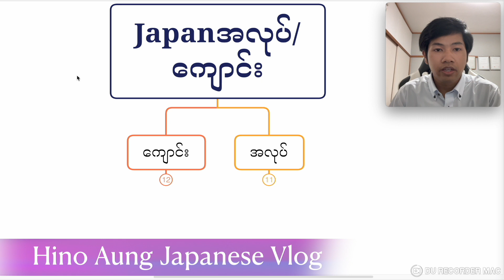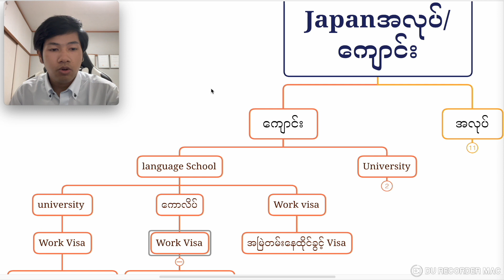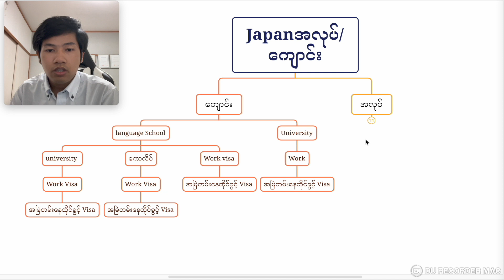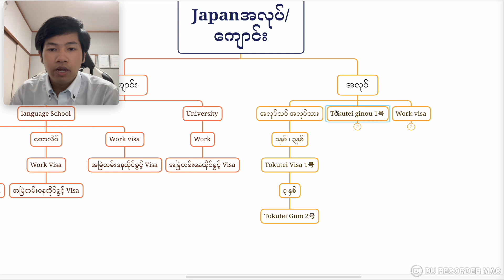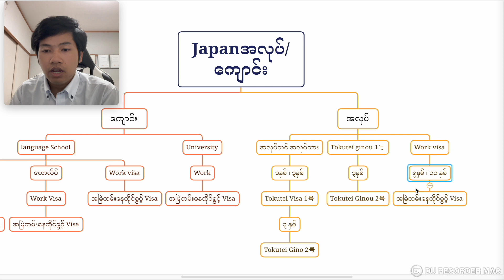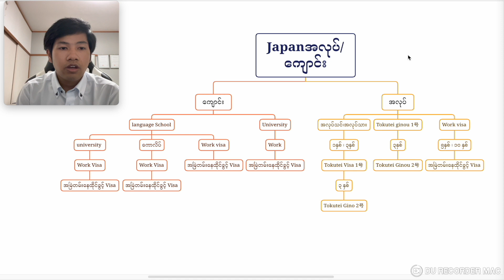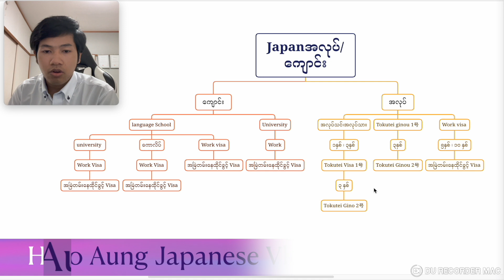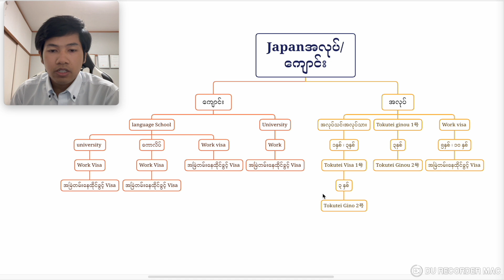ဂျပန်ကို အလုပ်နဲ့လား ကျောင်းနဲ့လား ရွေးရခတ်နေပါသလား?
work visa or student visa which is better in japan